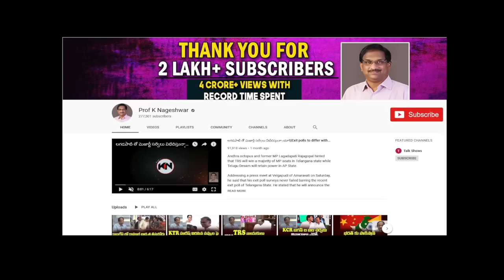కర్ణాటకలో కీలకం స్పీకర్, గవర్నర్||Prof K Nageshwar on Speaker, Governor crucial in Karnataka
Karnataka assembly Speaker KR Ramesh Kumar on Tuesday said the resignations of eight MLAs were not in order and they must re-submit those in the prescribed format if they still wanted to press for it, prolonging the suspense over the fate of the Janata Dal (Secular)-Congress coalition government.

The Speaker’s step, however, did not go down well with BJP, which has been waiting for the coalition regime to cave in so that it could form the next government.